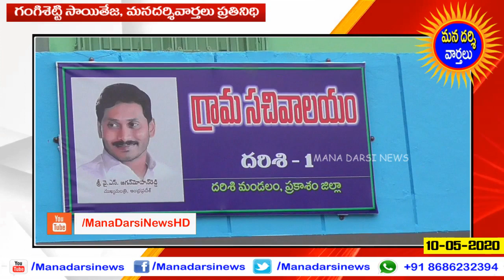దర్శికి ఇతర రాష్ట్రాల నుంచి వచ్చిన వారు క్వారంటైన్ సెంటర్ కు వెళ్ళాలి -ఎస్సై ఆంజనేయులు | Darsi | HD